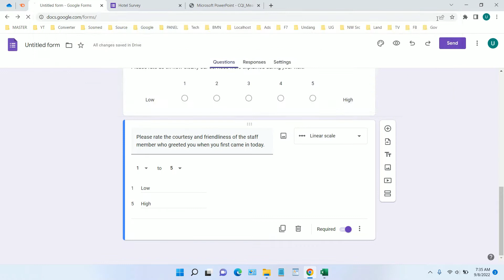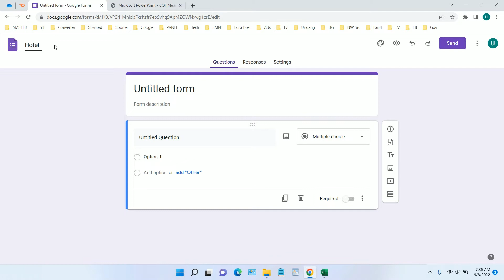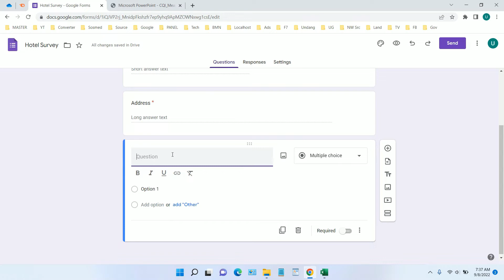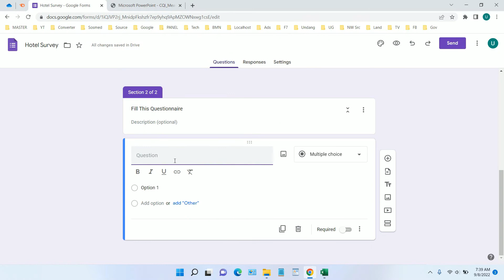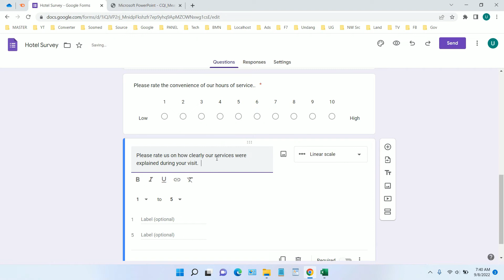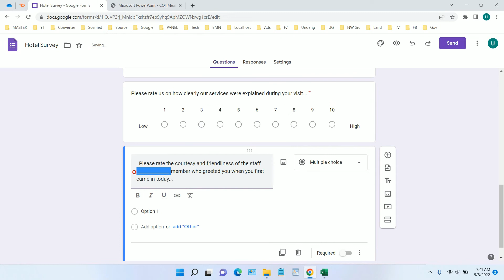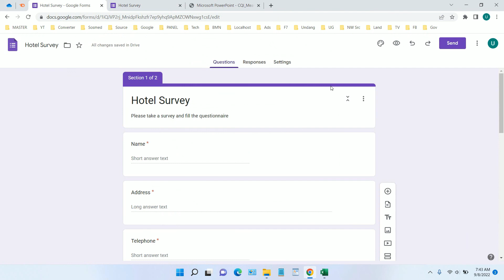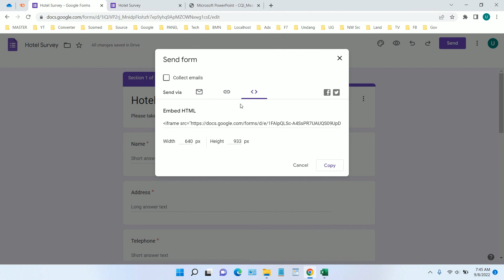How to Create a Survey in Google Forms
Tutorial how to create a survey in google forms.